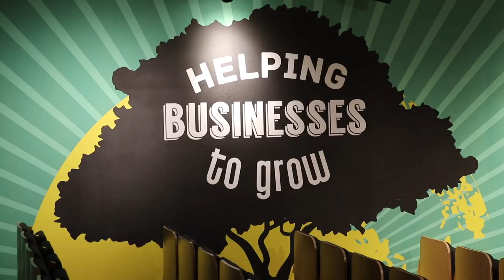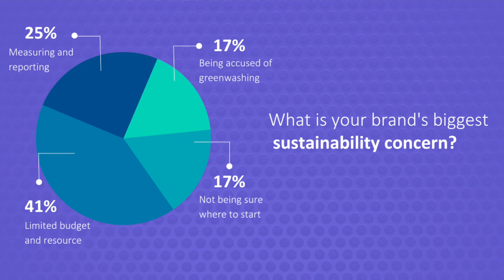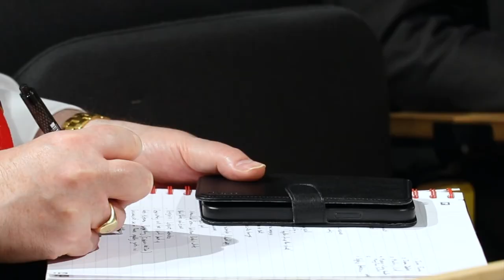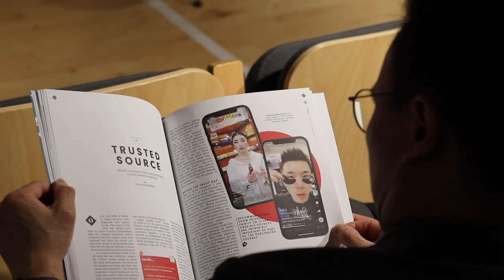CIM Marketing Podcast Live - Episode 62: The secrets to successful sustainable marketing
This exciting episode of the CIM Marketing Podcast was the first ever to be recorded in front of a live audience and features Emilie Stephenson, head of force for good at Innocent UK, and Richard Cope, senior trends consultant at Mintel, as they discuss the do’s and don’ts of sustainable marketing. Watch on-demand to understand how to make purpose profitable, how to avoid the risks of greenwashing and check out our live Q&A session from the day.

Discover more resources to boost your marketing strategy on the CIM Sustainability Transformation Hub